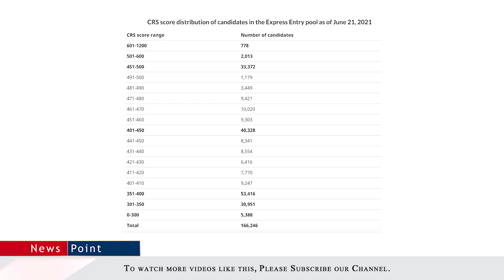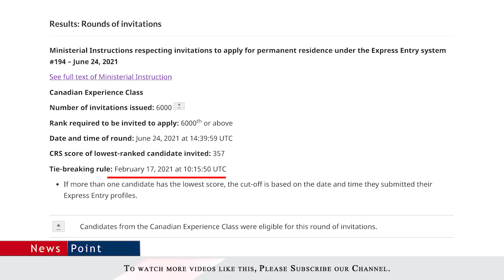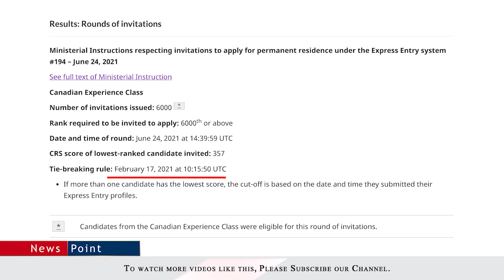194 CEC Draw of Express Entry of Canada PR 2021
194 CEC Draw of Express Entry of Canada PR 2021

How to obtain Canadian PR (Canadian Immigration) in as low as 03 months I Canada Express Entry 2020